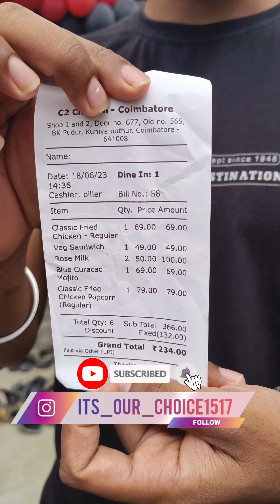Oru Nalla crispychicken try pana enga ponga😋🤤